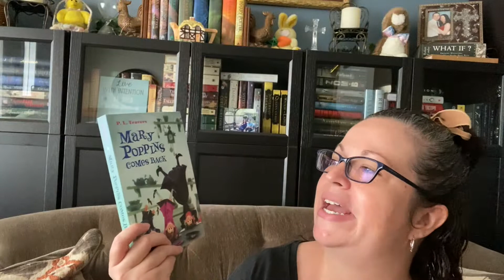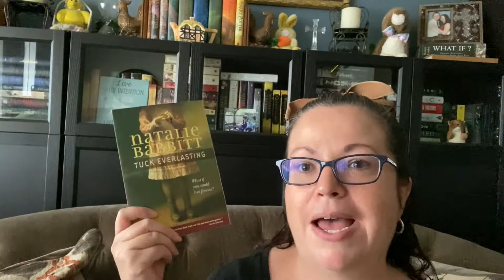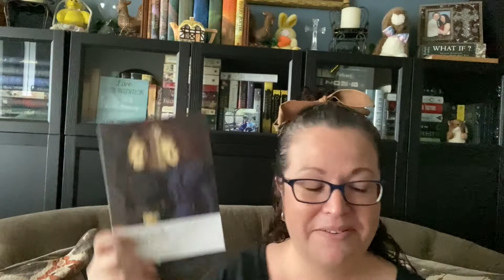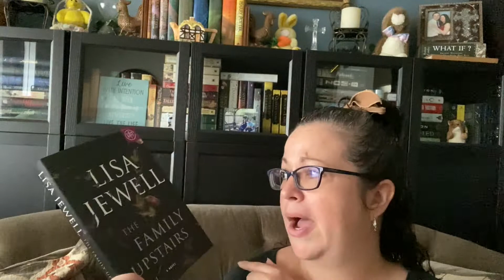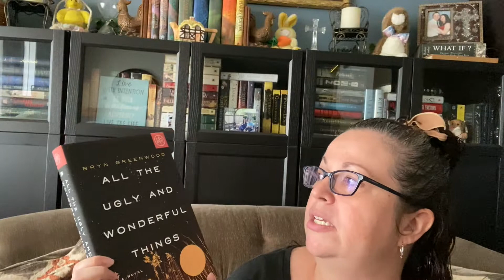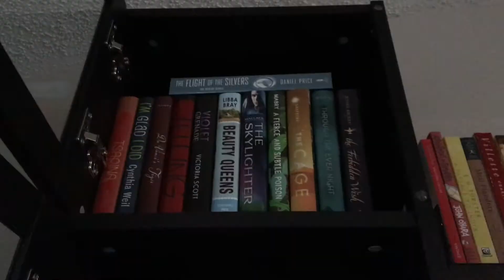TBR | May 2020 | A Bear and a Bee Books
TBR | May 2020

Reads:
May Poppins Comes Bank | P.L. Travers
Tuck Everlasting | Natalie Babbitt
The Odd Women | George Gissing
The Family Upstairs | Lisa Jewell
All the Ugly and Wonderful Things | Bryn Greenwood
The Guest List | Lucy Foley
The Girl with the Lauding Voice | Abi Daré

TBR Jars